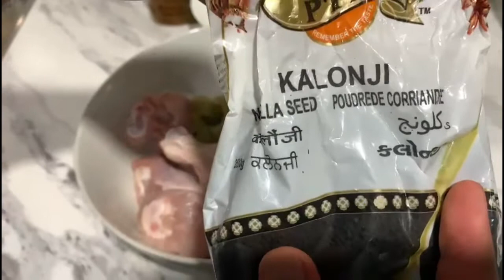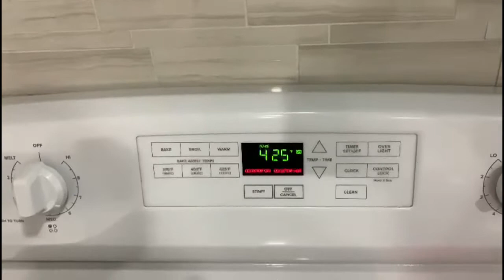तंदूरी चिकन घर पर बनाने की विधि,तंदूरी चिकन रेसिपी/TANDOORI AND ACHARI LEG CHICKEN IN OVEN